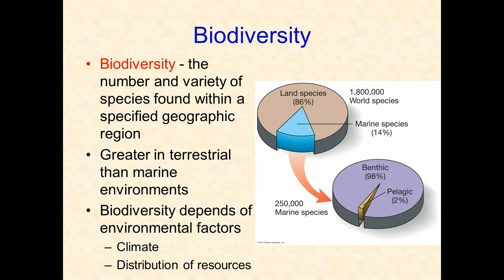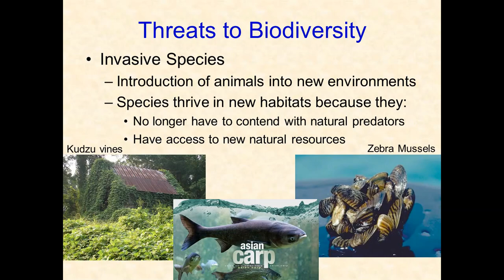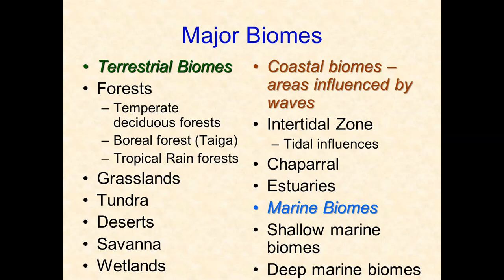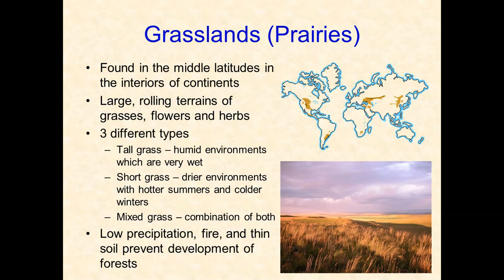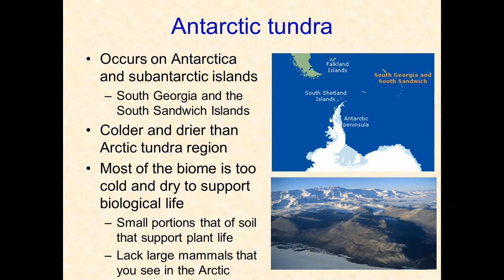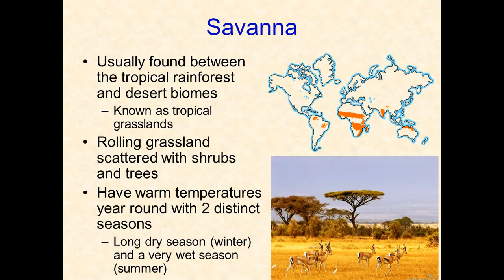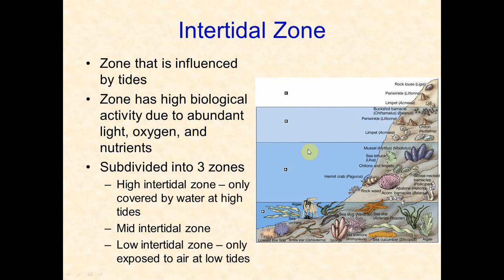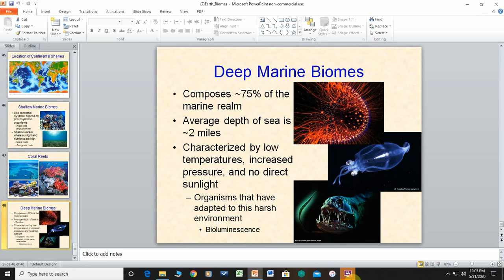Earth Biomes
Graciously granted permission to upload by Dr. John Keller of The College of Southern Nevada.

Environmental Science slides explained by Dr. Keller.